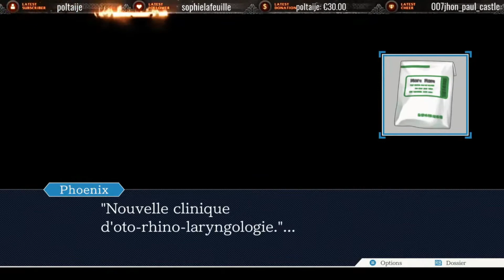[Rediffusion] Phoenix Wright Trial and Tribulations (11) – Recette de volte-face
Episode 3 - Recette de volte-face (partie 2 - le Procés)

Il y a un mois, l'ancienne policière Maggey Byrde s'est de nouveau trouvée jugée pour un meurtre qu'elle n'a pas commis. Accusé d'avoir tué un programmeur informatique , Maggey a été condamné après avoir reçu une défense de mauvaise qualité d'un imposteur se faisant passer pour Phoenix Wright . Maintenant, le vrai Phoenix exige un nouveau procès pour cette affaire et reconstitue la vérité derrière ce meurtre.